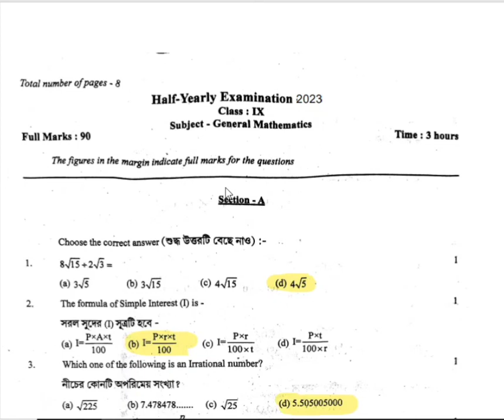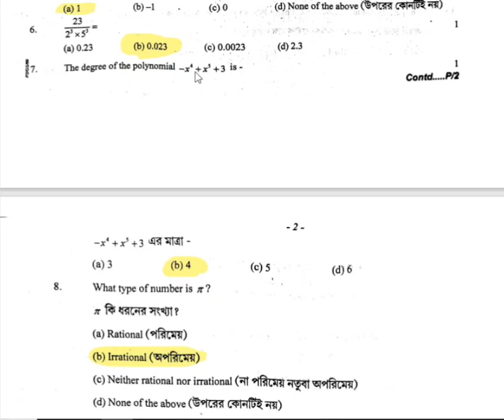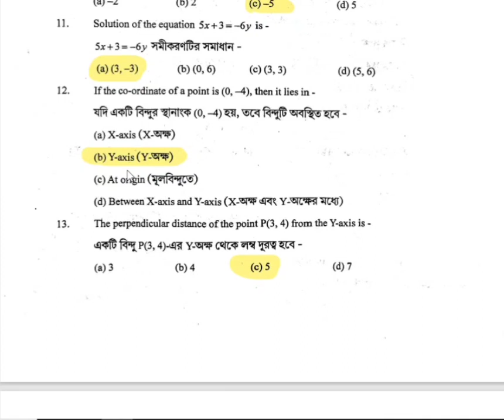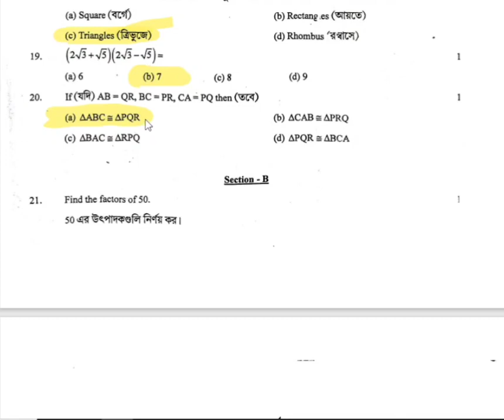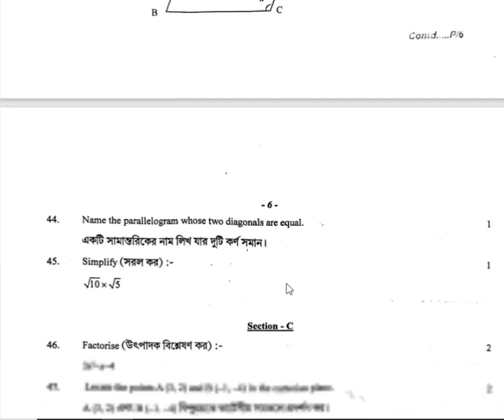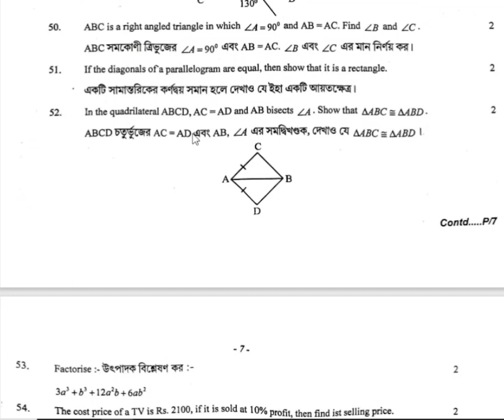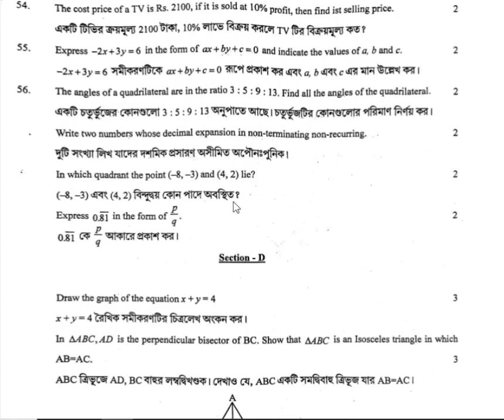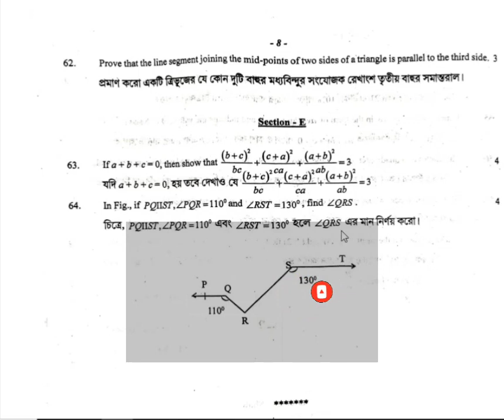Half yearly examination 2023 class 9 maths|| Half yearly exam 2023 maths question paper